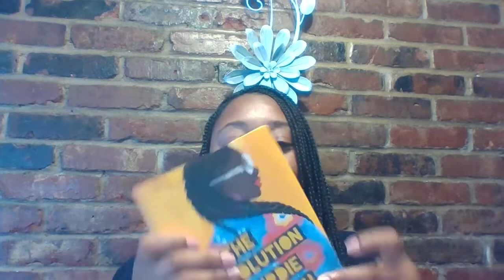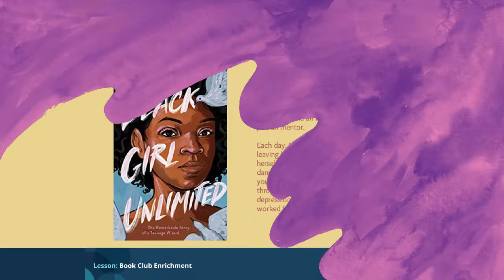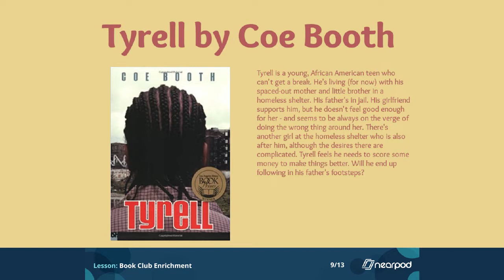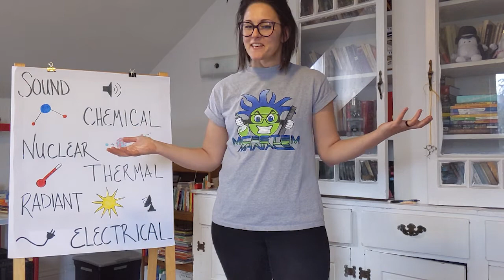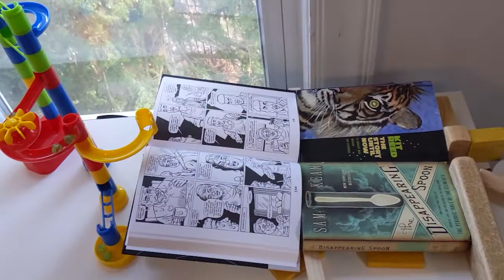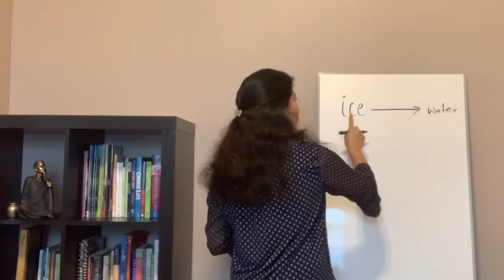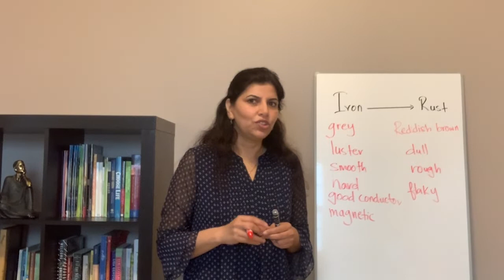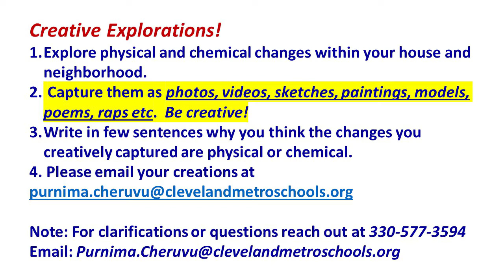CMSD on CW43 - Thursday, April 23, 2020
Monday: Kindergarten-Grade 2
Tuesday: Grades 3-5
Wednesday: Grades 6-8
Thursday: High School
Friday: Life Skills, all grades

CW43 WUAB will partner with CMSD and the Cleveland Teachers Union to present televised lessons for students whose schools have been closed due to the Coronavirus.

“CMSD on CW43” airs from 9-10 a.m. Monday through Friday. Teachers representing different grade bands will be featured each day, starting with preschool through second grade. (See schedule above.)

The program will add to the various ways that the District is engaging students.

Strategies include mailing material to homes, posting it online and distributing technology, but many Cleveland families lack access to reliable high-speed Internet service. CEO Eric Gordon has called on policymakers to treat Internet access like a utility instead of a luxury.

“What’s exciting about using television is it can reach almost any student and family,” he said. “We are really excited about this content and looking forward to kicking off this partnership.”

"Distance learning via computers has been a great option for safely keeping students on track." CW43 WUAB General Manager Erik Schrader said. "But we identified a need for students who may not have access to a home computer or laptop.

“We're fortunate to have organizations like CMSD and the Cleveland Teachers Union ready to embrace a daunting challenge like this. Every broadcaster has a responsibility to help their community in a time of crisis. We're proud to be a part of it."

Teachers participating in “CMSD on CW43” will include winners of the Excellence in Teaching Award, created in 2016 to honor teachers who set a standard of excellence and can inspire their peers.

Excellence in Teaching is a partnership between the George Gund and Cleveland foundations, the teachers union and CMSD. This year's nomination and application process has been postponed due to the COVID-19 outbreak.